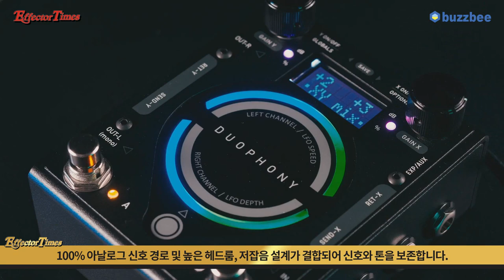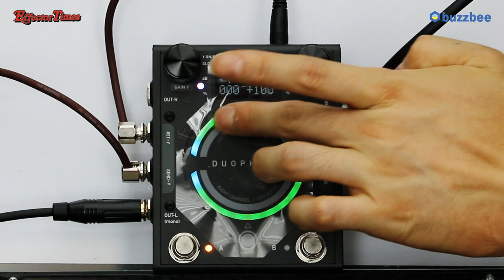[EffectorTimes 857회] GFI System 이펙터 Duophony